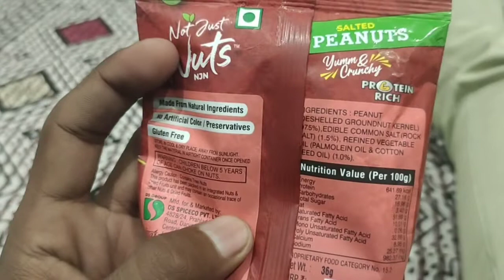Not just nuts review in hindi